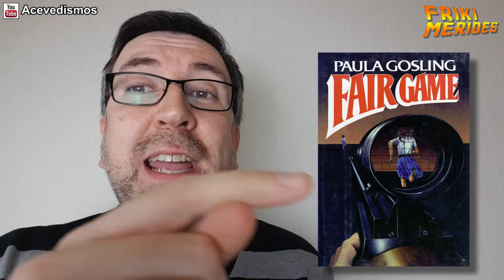Cobra - Frikimérides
Análisis, Frikimérides y otras Curiosidades de la película "Cobra. El Brazo Fuerte de la Ley".